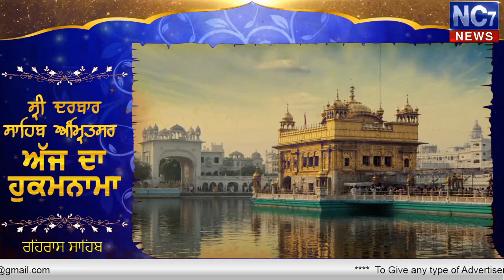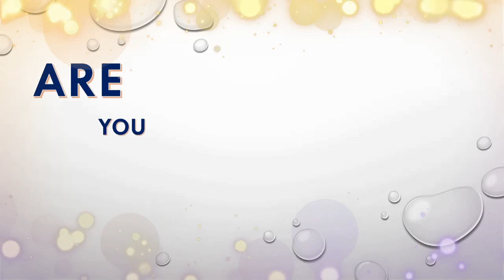Evening 17 Dec 2019 | Today's Hukamnama | Harmandir Sahib | Golden Temple, Amritsar | Nc7News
hukamnama sahib,
hukamnama harmandir sahib,
hukamnama today,
hukamnama katha,
hukamnama sri darbar sahib amritsar,
hukamnama amritsar,
hukamnama aaj da,
17 December 2019 Evening,
ਹੁਕਮਨਾਮਾ ਸ਼੍ਰੀ ਦਰਬਾਰ ਸਹਿਬ ਸ਼੍ਰੀ ਅੰਮ੍ਰਿਤਸਰ ਸਹਿਬ ਤੋਂ ਜੀ,
ਹੁਕਮਨਾਮਾ ਸਾਹਿਬ,
ਹੁਕਮਨਾਮਾ ਦਰਬਾਰ ਸਾਹਿਬ